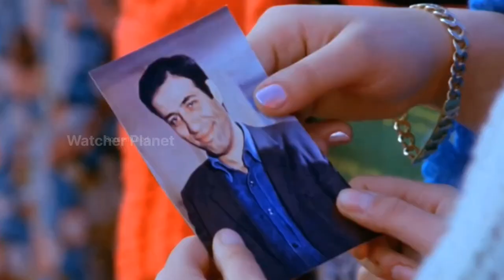Doktor Civanim Film Explained in Hindi/Urdu Summarized Explained | Watcher Planet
Credits:
Images and footage Source:
Director:
Producer:
Writer:

Video Topics :
1.hollywood movie explained in hindi
2.movie explained in hindi
3.explained in hindi
4.movie explain in hindi
5.hindi explanation of hollywood movies
6.movies explained in hindi
7.hollywood movie story explained in hindi
8.hollywood explained in hindi
9.movies explained
10.explain hollywood movie in hindi
11.hollywood movie explanation in hindi
12.ending explained in hindi
13.hollywood movie explain
14.hollywood movie hindi explained
15.hollywood movie hindi explanation
16.movie explained
17.hollywood movie in hindi explained
18.movies insight hindi
19.endingexplainhindi
20.Ending Explained In Hindi
21.Explained
22.Movie Explained in Hindi
23.movie hindi explained
24.hollywood movie
25.explained in hindi
26.Movie Hindi Explanation
27.hollywood movie in hindi explain
28.hollywood movie in hindi explained
29.hollywood movies in hindi explanation
30.movies explained hindi
31.love story movie explained in hindi
32.hollywood movies in hindi explanation
33.Movies Explanations in Hindi
34.Movie Explained in Hindi
35.Film Explained in Hindi
36.Film Explained Hindi
37.Film Explain in Hindi
38.Film Explained
39.Film Explained in hindi
40.Film Explaine in Hindi